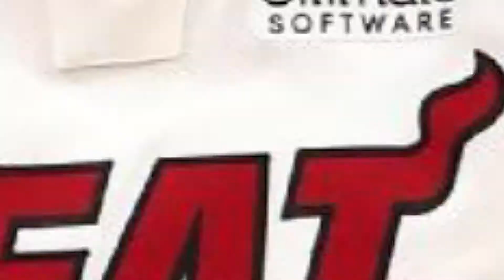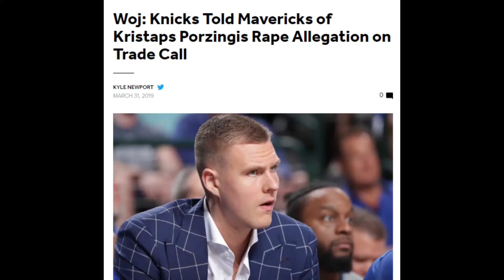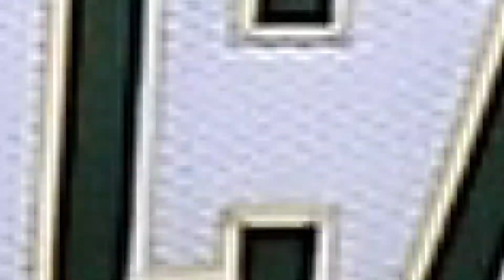NBA En İyi 10 Avrupalı Basketbolcu Listesi - Şu Anda Oynayanlar - 10'dan Sonra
Yine bir liste ile karşınızdayız. Bu kez, şu anda NBA'de oynayan en iyi 10 Avrupalı basketbolcu listesini hazırladık. İşte NBA en iyi 10 Avrupalı güncel liste.

NBA tarihinin en iyi 10 Avrupalı oyuncusu için de aşağıya bakabilirsiniz.

Metin ve Kurgu: 10'dan Sonra
Seslendirme: Sezai Mertadam